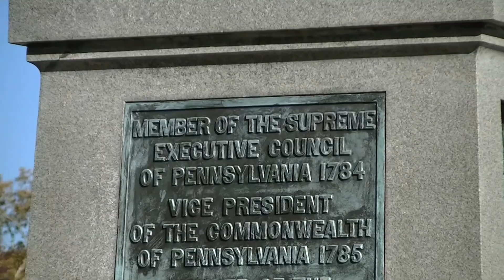【xe lửa đồ chơi 】Thomas Rosie du lịch Thành phố Philadelphia Bảo tàng Nghệ thuật 02080 vn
【xe lửa đồ chơi 】Thomas Rosie du lịch Thành phố Philadelphia Bảo tàng Nghệ thuật
Chuột Mickey (phát âm như Mích-ky) là nhân vật hoạt hình của điện ảnh Hoa Kỳ, là biểu tượng của hãng phim Walt Disney. Chú chuột đáng yêu này được họa sĩ Ub Iwerks tạo ra vào năm 1928 và được ông Walt Disney lồng tiếng. Hãng phim Walt Disney ấn định ngày sinh của chú chuột này là ngày 18 tháng 11, thời điểm tung ra (năm 1928) bộ phim Tàu hơi nước Willie. Mickey là một trong những biểu tượng được biết đến toàn cầu.